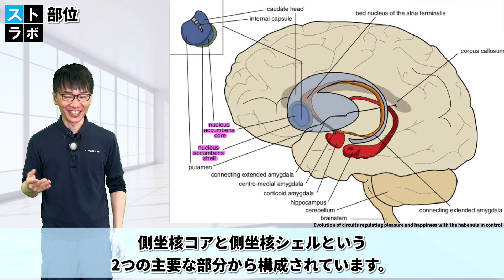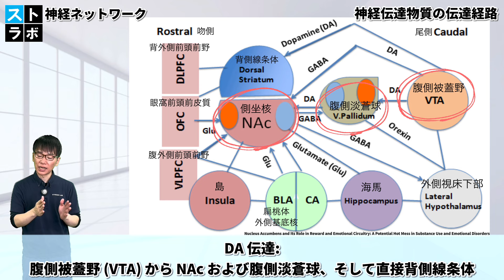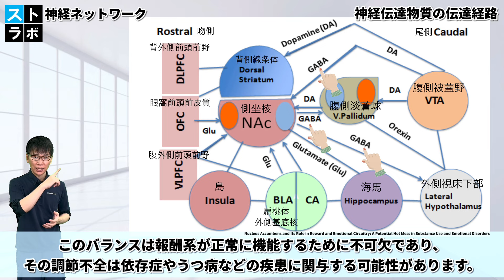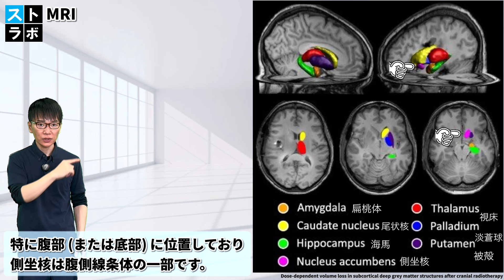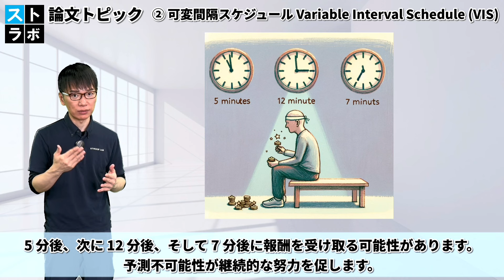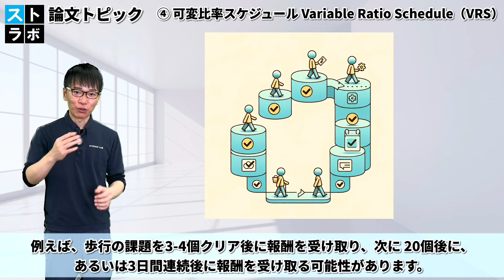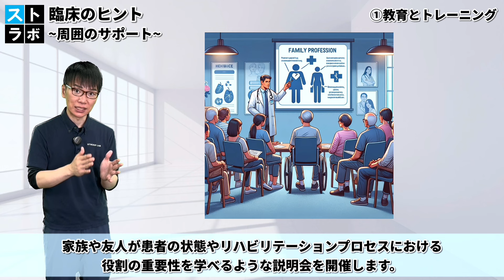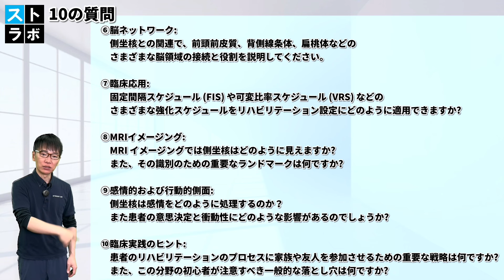【☑︎やる気スイッチ】側坐核とドーパミン！役割とリハビリテーション応用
🔶目次
00:00 オープニング
00:50 基礎知識（側坐核の部位/血液供給/神経ネットワーク/病態像）
11:42 画像読解のポイント（MRI/前脳基底部/腹側線条体/前交連）
12:59 論文トピック（4つの強化スケジュール/固定間隔スケジュール/可変間隔スケジュール/固定比率スケジュール/可変比率スケジュール）
20:13 観察のポイント（食べ物や活動への興味は？/運動機能の調節は？/感情の処理は？/意思決定と衝動性は？）
22:43 臨床へのヒント（周囲のサポート/教育とトレーニング/達成へのお祝い/ピアサポートグループ）
24:39 新人が陥りやすいミス（教育とトレーニングの過小評価）
25:34 一問一答

🔶この動画を視聴することで、10の質問への回答ができるようになります。
①解剖学と位置:側坐核は脳のどこにあり、その 2 つの主要な部分は何ですか?
②血液供給:主に側坐核に血液を供給する動脈はどれですか?
③神経経路:中脳-辺縁系経路と報酬回路におけるその重要性について説明して下さい。
④病理学における機能:側坐核の機能不全は依存症や統合失調症とどのように関連していますか?
⑤神経伝達物質の活性:ドーパミン、グルタミン酸、GABAは側坐核の機能においてどのような役割を果たしますか?
⑥脳ネットワーク:側坐核との関連で、前頭前皮質、背側線条体、扁桃体などのさまざまな脳領域の接続と役割を説明して下さい。
⑦臨床応用:固定間隔スケジュール (FIS) や可変比率スケジュール (VRS) などのさまざまな強化スケジュールをリハビリテーション設定にどのように適用できますか?
⑧MRIイメージング:MRIイメージングでは側坐核はどのように見えますか?また、その識別のための重要なランドマークは何ですか?
⑨感情的および行動的側面:側坐核は感情をどのように処理するのか？また患者の意思決定と衝動性にどのような影響があるのでしょうか?
⑩臨床実践のヒント:患者のリハビリテーションのプロセスに家族や友人を参加させるための重要な戦略は何ですか?また、この分野の初心者が注意すべき一般的な落とし穴は何ですか?

🔶参考・引用論文・サイト
①Nucleus Accumbens and Its Role in Reward and Emotional Circuitry: A Potential Hot Mess in Substance Use and Emotional Disorders

② Dose-dependent volume loss in subcortical deep grey matter structures after cranial radiotherapy

③Behavior Modification

④画像：IMAIOS e-ANATOMY 引用

１　療法士教育
２　脳卒中など脳疾患に特化したリハビリ・セラピー
３　ITを活用した脳に関連する情報発信